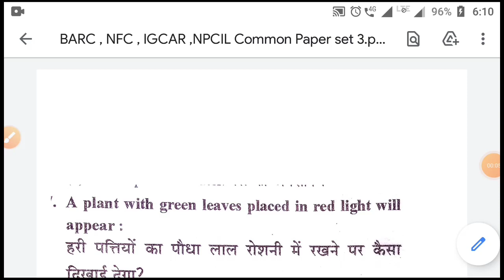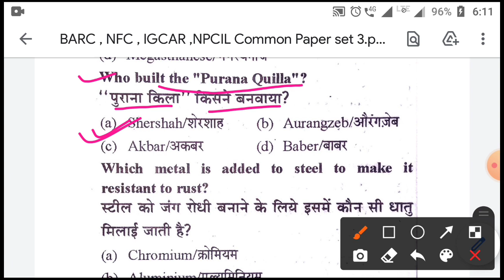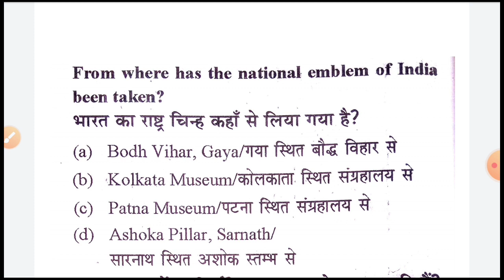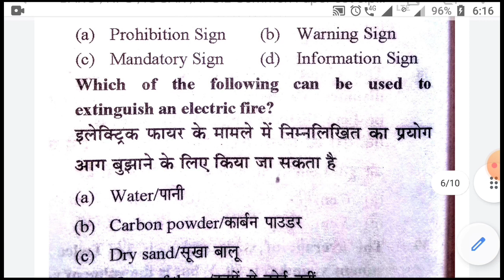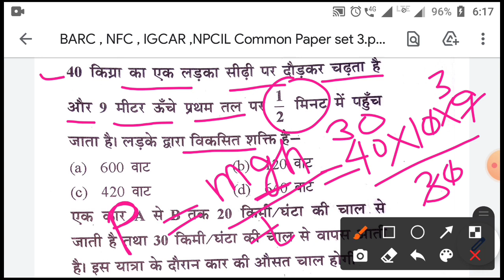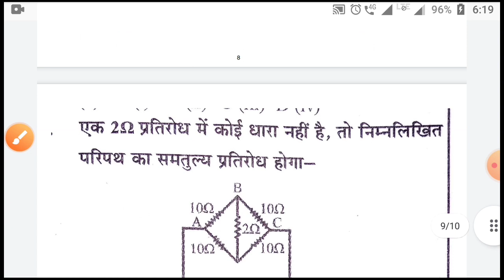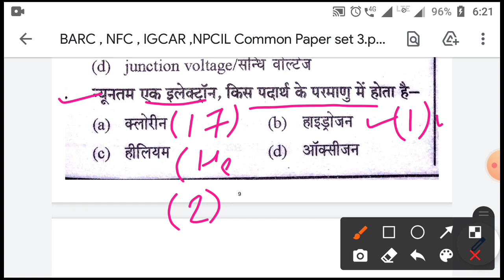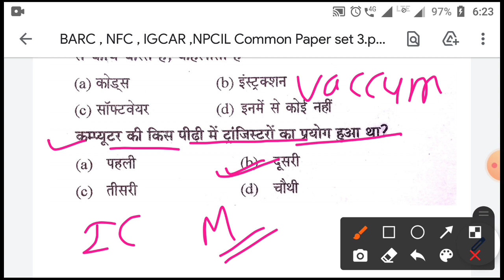BARC work assistant Level 2 Exam 2021!NFC/NPCIL Plant operator Exam!Important Science & G.A Set 3 !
ntpc, group d, alp, ssc , bank से related question science, social science, current affiars , और  latest job  की जानकारी भी समय पर बताता हूँ ।